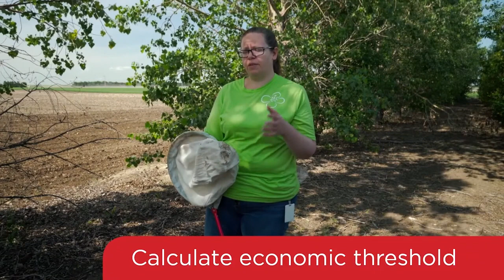What’s in my sweep net?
Meghan Vankosky, Entomologist with Agriculture and Agri-Food Canada, breaks down sweep net technique in this how-to video series.